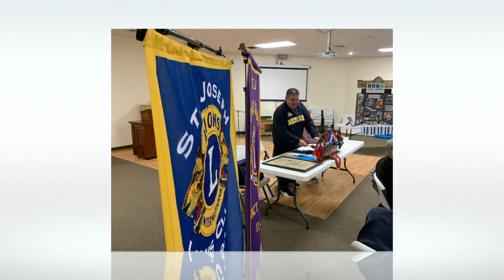Video slideshow of Oct. 17, 2019 meeting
Lions Club of Saint Joseph Michigan